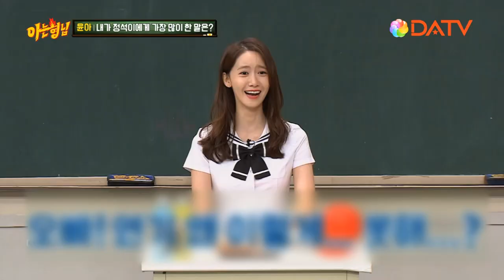【DATV】知ってるお兄さん‹チョ・ジョンソク、ユナ（少女時代）出演回›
「知ってるお兄さん‹チョ・ジョンソク、ユナ（少女時代）出演回›」

【放送日】1月9日（木）
出演：チョ・ジョンソク・ユナ（少女時代）